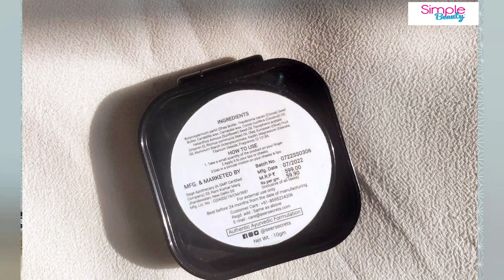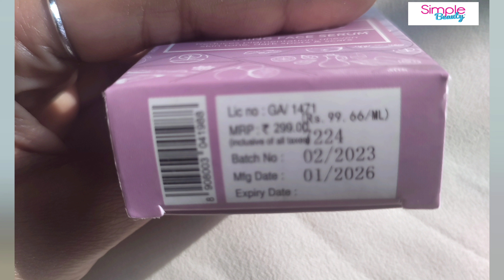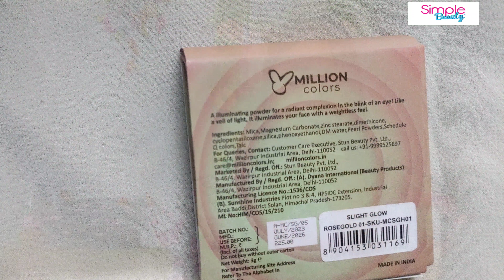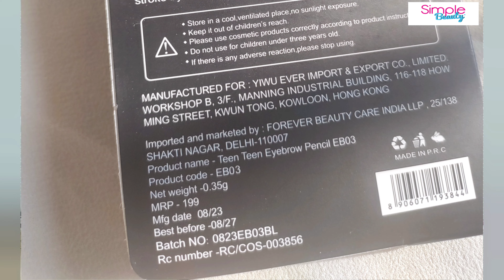Honest Review of Smytten Trial Products | New Smytten Haul 2024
Smytten Haul
Smytten Review
Smytten Trial Products
Smytten Offer
Lastest Smytten Haul
Smytten Unboxing
Million Colors Highlighter
Seer Secrets Blush
Teen Teen Eyebrow Pencil

Musician: Carl Storm

Simple Beauty

Simple Beauty